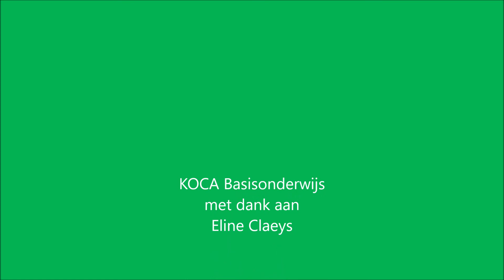De corona's op gezinsvakantie versie Nederlands gesproken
De corona's op gezinsvakantie - nu ook in het Nederlands.